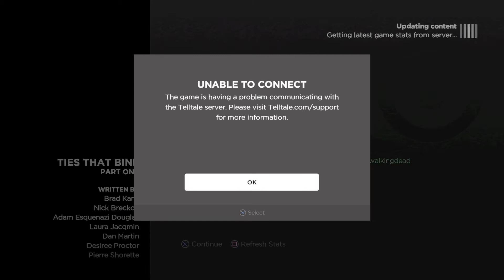The Walking Dead A New Frontier Episode 1 | Ties That Bind Part 1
ALREADY GETS STRESSED